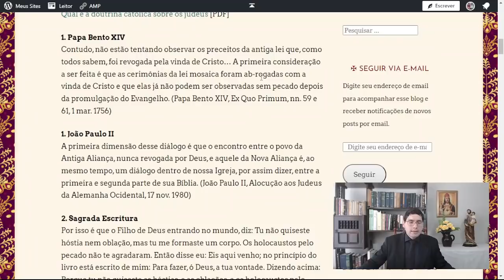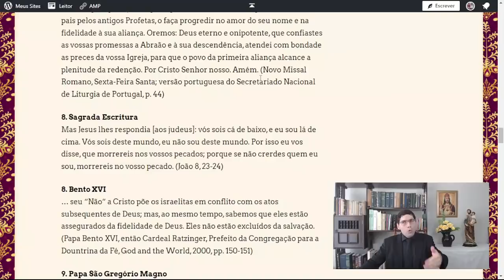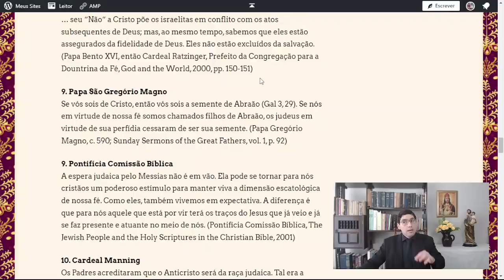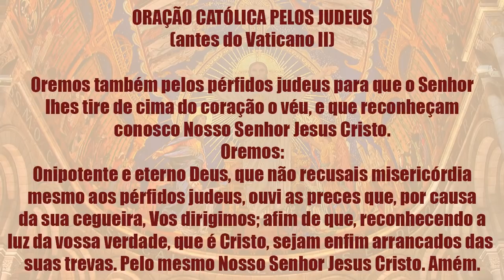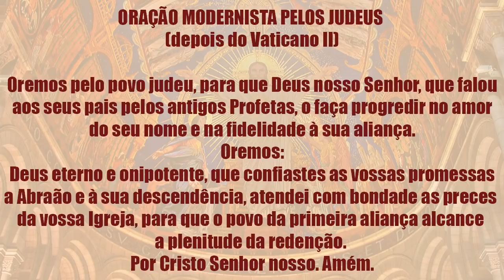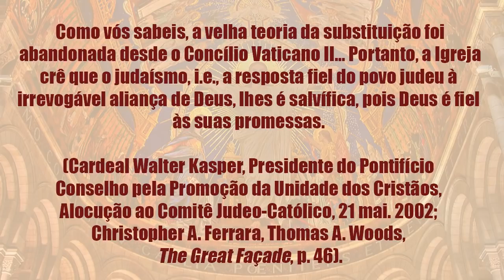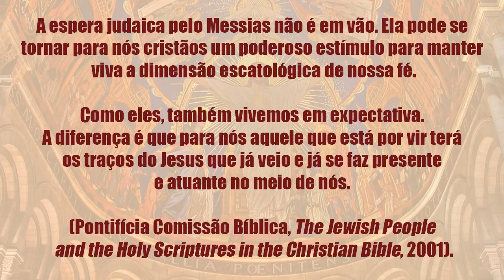TRAINDO CRISTO CRUCIFICADO: A Oração de Sexta-Feira Santa pelos Judeus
A Igreja, na Sexta-Feira Santa, faz as Orações Solenes, uma série de petições a Deus por todos os homens, sem exceção, para que todos creiam e sirvam a Nosso Senhor Jesus Cristo, nem mesmo os judeus estão excluídos, porque eles também precisam de Cristo para salvar-se e, em seu caso, a ignorância é ainda menos justificada que a dos pagãos.

No entanto, os modernistas, em cumplicidade com a sinagoga, decidiram mudar a antiga e tradicional oração católica pelos judeus em uma que os confirma em sua infidelidade. Eles também criaram uma nova teologia sobre o judaísmo, a fim de apagar - se possível - a doutrina de Cristo, a qual, além de prejudicial aos judeus, prepara o caminho para a vinda do Anticristo.

REFERÊNCIAS
TRAINDO CRISTO CRUCIFICADO: A NOVA ORAÇÃO DE SEXTA-FEIRA SANTA PELOS JUDEUS

Banco: 341 – Itaú Unibanco SA
Agência: 8677
Conta: 01325-5
Titular: Diogo Rafael Moreira
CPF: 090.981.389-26